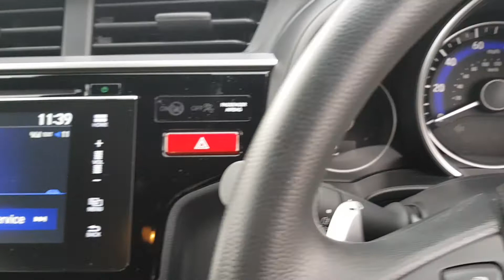Honda Jazz 1.3 i-VTEC SE CVT - Brilliant Used Car